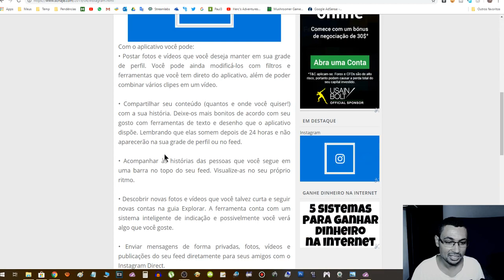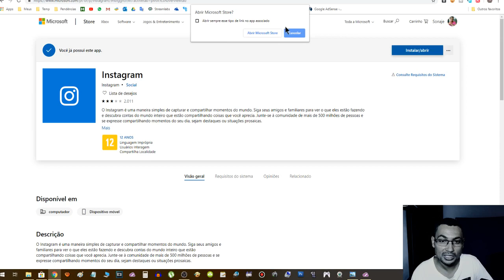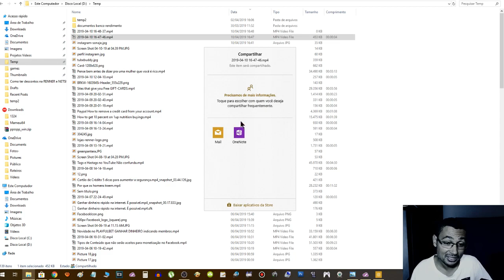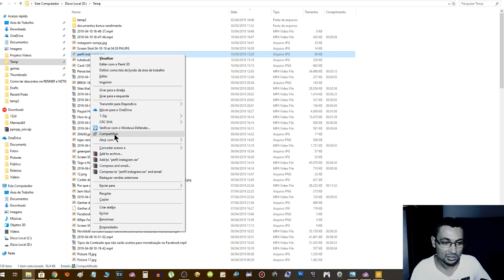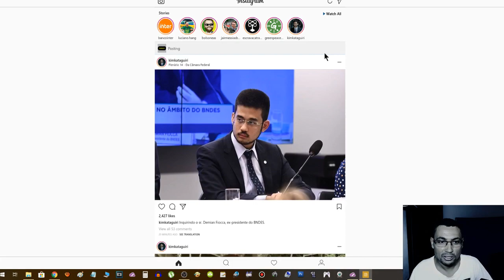Como usar e postar no Instagram pelo PC Windows 10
Neste vídeo eu mostro como postar fotos e usar o Instagram pelo computador com Windows 10. Com eu percebi que era um pouco complicado este tipo de tarefa no Windows resolvi fazer este tutorial mostrando para vocês como fazer.